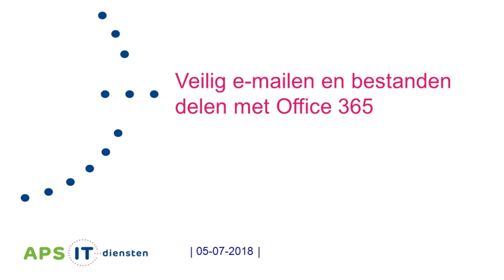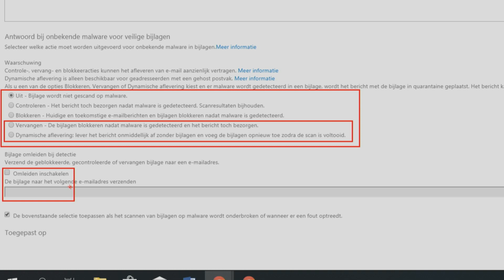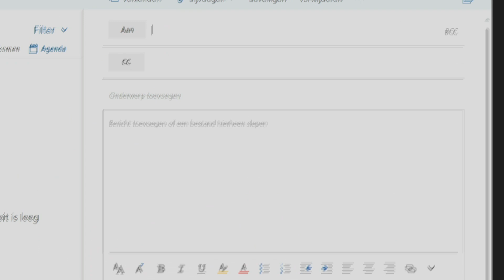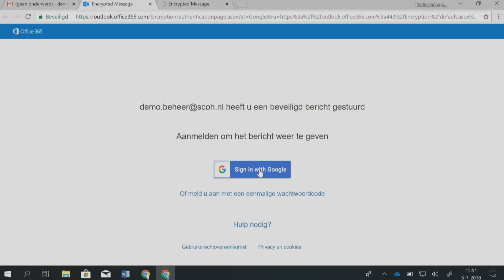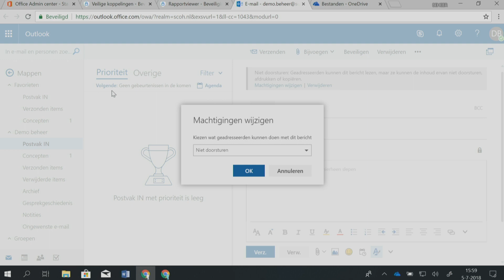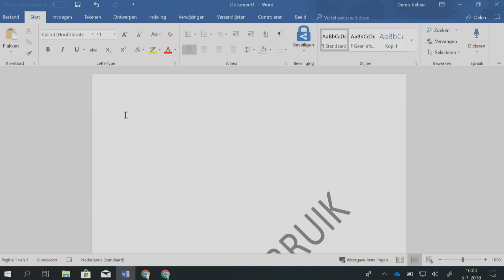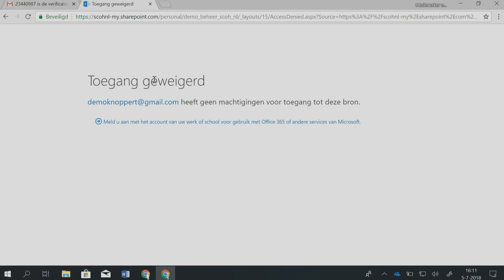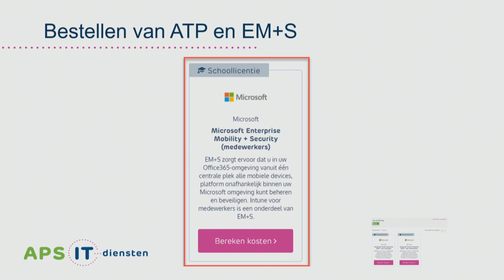APS IT-diensten: Veilig e-mailen en bestanden delen met Office 365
We krijgen veel vragen van klanten binnen over veilig e-mailen en bestanden delen. Office 365 biedt verschillende interessante functies die dit mogelijk maakt. Zo kunt u bijvoorbeeld instellen dat al het e-mailverkeer standaard wordt beveiligd door encryptie (versleuteling). Wilt u meer over dit veilig e-mailen en bestanden delen weten en daarmee de kans op datalekken verkleinen? Kijk dan naar ons webinar op donderdag 5 juli om 15.30 uur.

De volgende onderdelen komen tijdens het webinar aan bod:

Uitleg van Advanced Threat Protection en Azure Information Protection en hoe het je helpt veilig te mailen.
Aanzetten van Advanced Threat Protection en Azure Information Protection in een Office 365 beheeromgeving
De werking van verschillende scenario’s in de (web)client
Documenten beveiligen in de Office cliënt
Het veilig delen van linkjes in Sharepoint en Onedrive